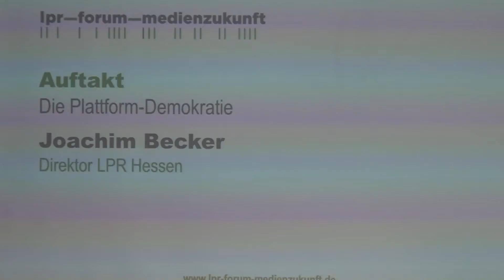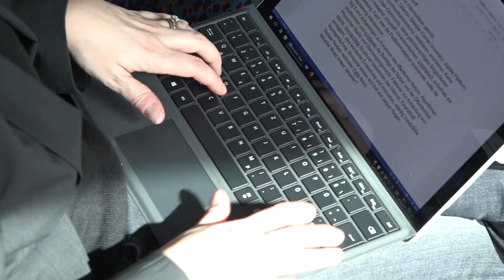lpr-forum-medienzukunft 2018 - Auftakt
Die Plattform-Demokratie: Über gesellschaftliche Brüche, veränderte Kommunikation, disruptive Technologie -
Auftakt: Joachim Becker, Direktor LPR Hessen